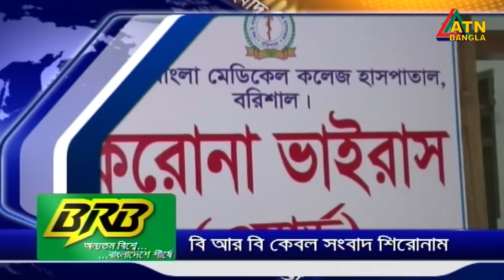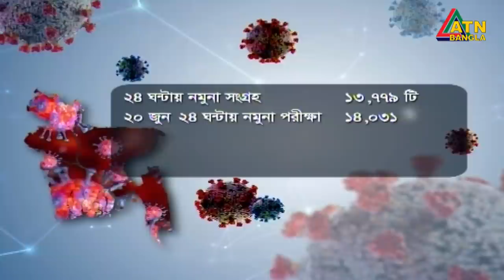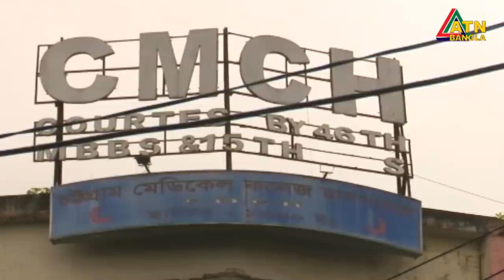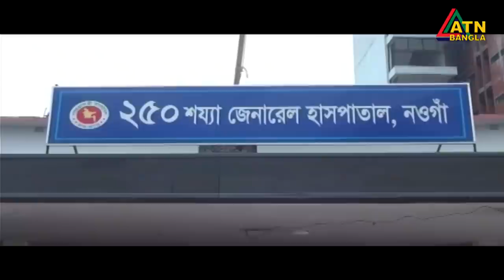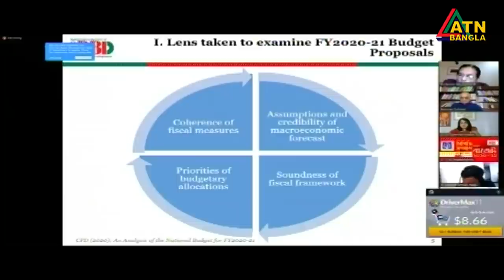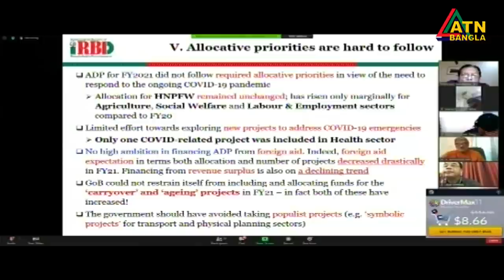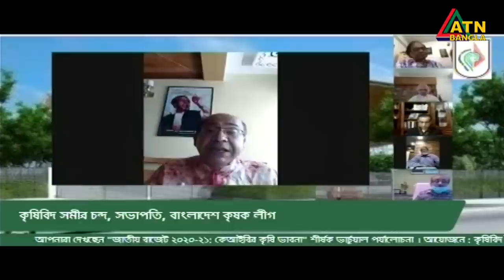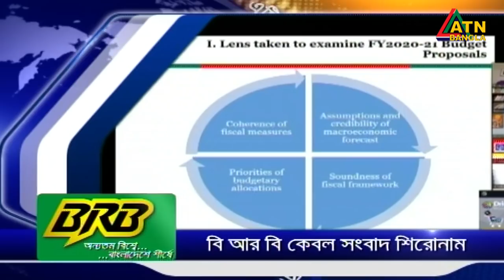এটিএন বাংলা সকাল ৭ টার সংবাদ । 21.06.2020 | ATN Bangla 7 am News